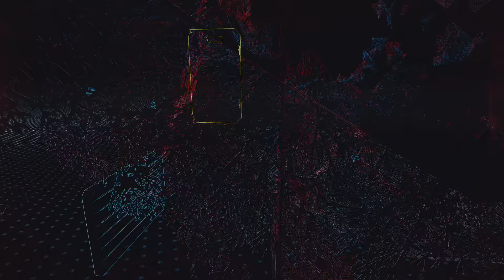Watch Dogs Legion. Part 138 - Recruitments: Access and Erase the Security Footage in Tidis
Watch Dogs Легион. Часть 138 - Вербовка: Получите доступ к записям с видеокамер, удалите записи с видеокамер в Тайдис